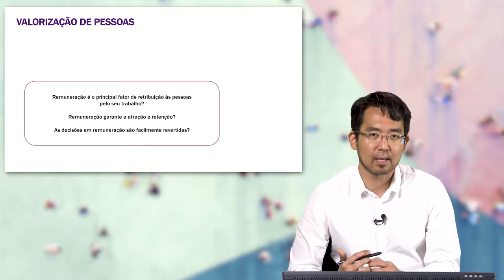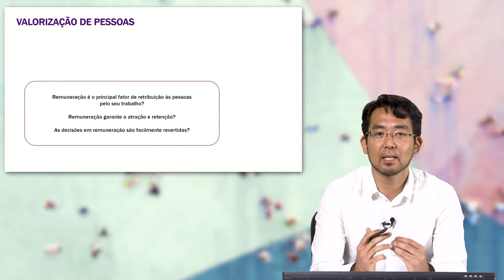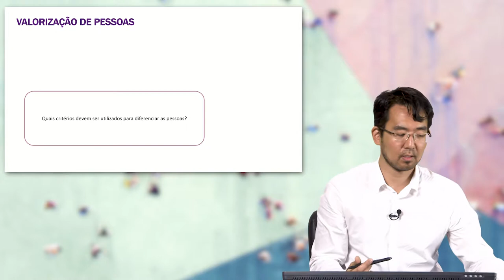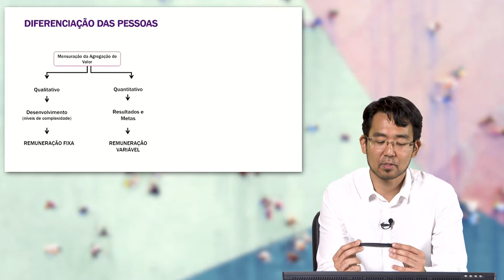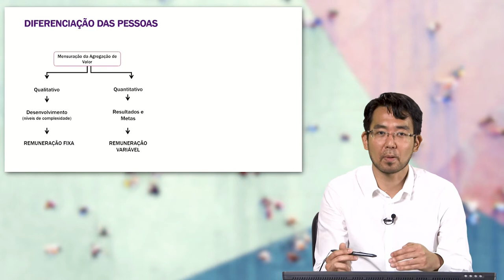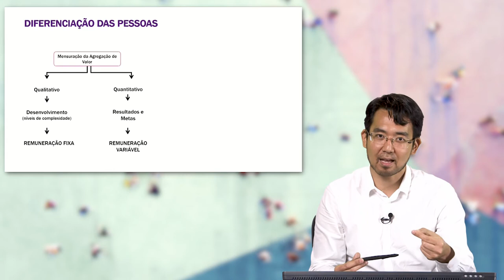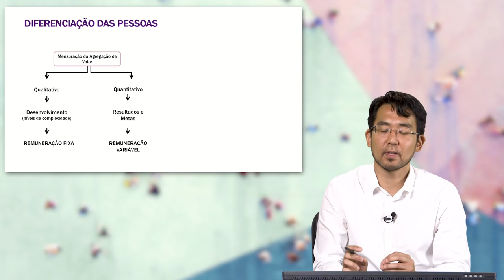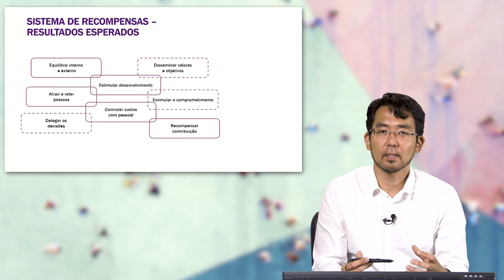Valorização de Pessoas | Gestão de Pessoas em Empresas e Organizações Públicas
Quais critérios devem ser utilizados para diferenciar as pessoas? Neste vídeo Ney Miyahira fala sobre os fatores de valorização e motivação das pessoas nas organizações.